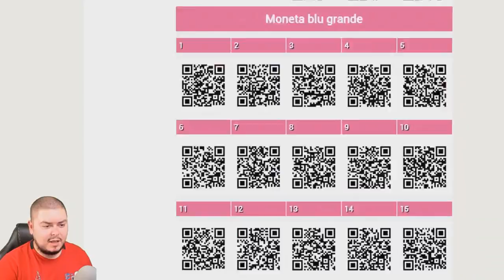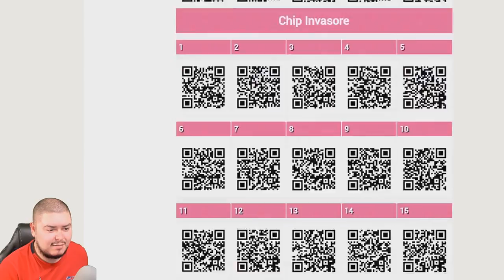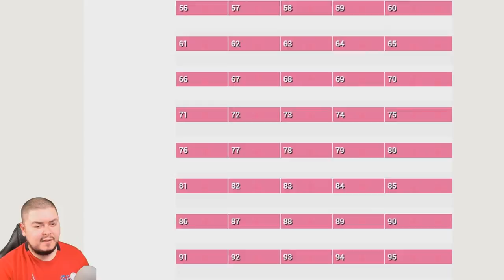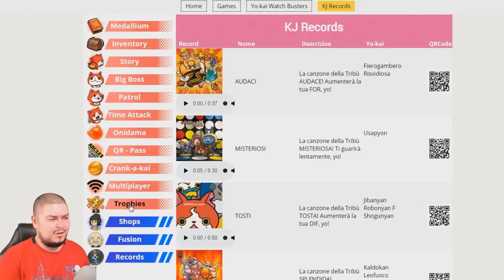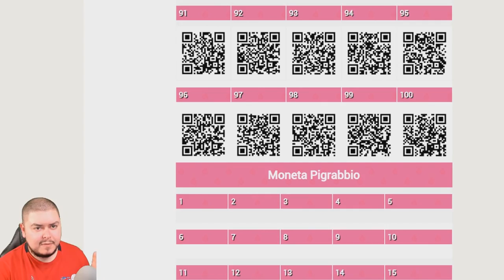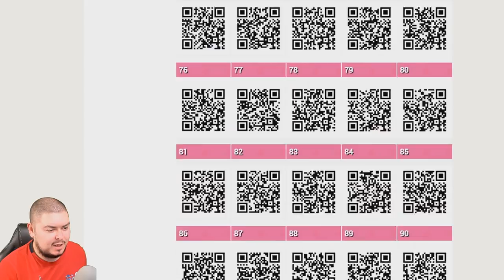TUTTI I QR CODE PER TUTTI I YO-KAI WATCH - YO-KAI WATCH BLASTERS: CRICCA DEI GATTI ROSSI - Extra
Tutti i codici per tutti (ma proprio tutti) i giochi di Yo-Kai Watch.